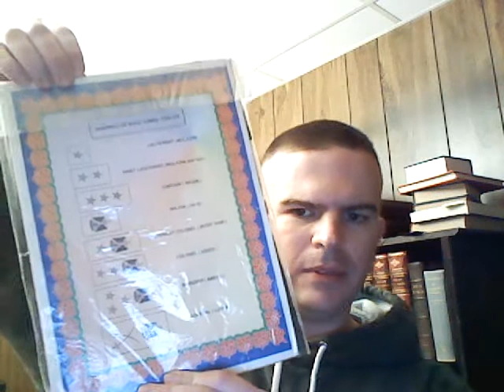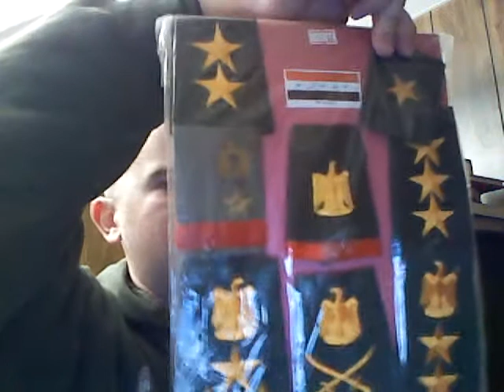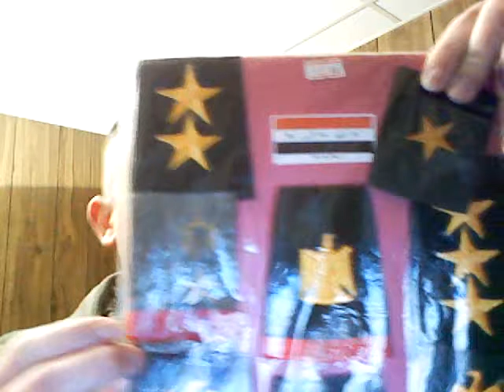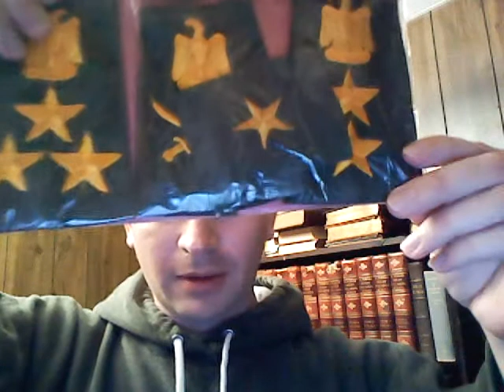Saddam's Army Officer Ranks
Suffer my terrible pronunciation! Hey dictators, don't let your army's insignia end up in a U.S. Soldier's YouTube. Peace is your only option.